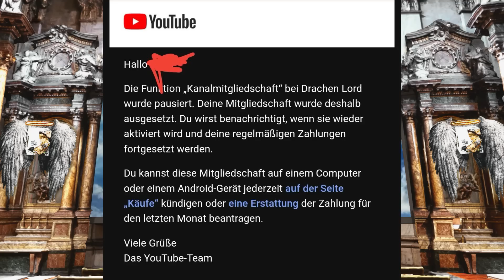Mitgliederfunktion wieder pausiert - Das Netzwerk BBTV?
Meine lieben Freunde des heiligen Ofenkäses,
heute sprechen wir mal darüber, was ich glaube, warum im Moment wieder die Mitgliedschaften bei Rainers Kanal pausiert sind.